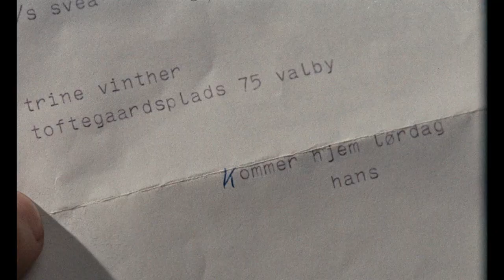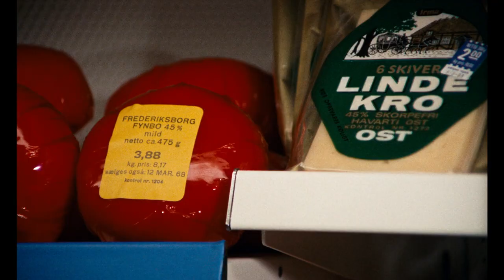Det var en lørdag aften (1968) - Byen, byen, byen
Det var en lørdag aften (1968)

Instruktør:
Erik Balling

Handling:
Det er lørdag aften, og den unge kvinde Trine går i klublejligheden og venter besøg fra sin kæreste, sømanden Hans. Vejen derhen har dog mange distraktioner for Hans, så Trine kaster sig ud i en fest med sine farverige naboer. Som timerne går, bliver det mere og mere usikkert, om de finder hinanden denne aften - eller nogensinde igen

Medvirkende:
Daimi, Morten Grunwald, Ove Sprogøe, Kirsten Walther, Poul Bundgaard, Helle Virkner, Ib Mossin, Claus Nissen, Peter Steen, Eric Clapton